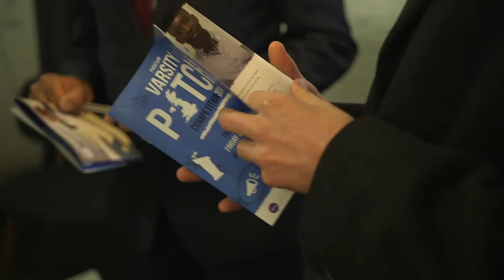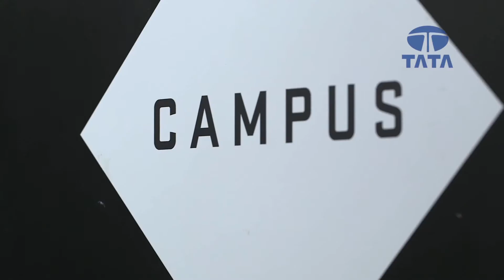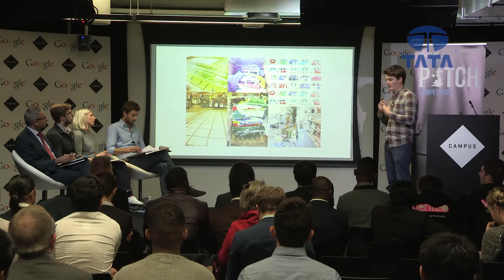NACUE's Varsity Pitch Competition 2014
NACUE's Varsity Pitch Competition 2014 saw Ed Moyse and Harry Huang clinch the top prize of £10,000 for their app business Wyre.